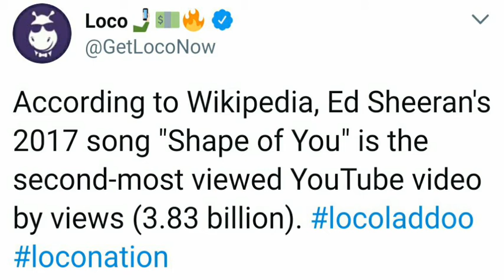Loco social media ladoo 6 October 10 pm